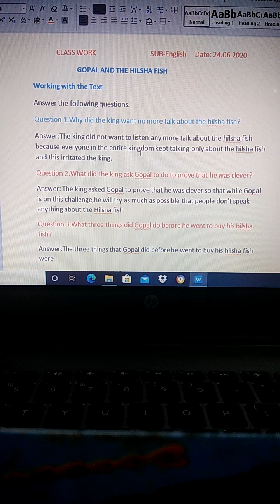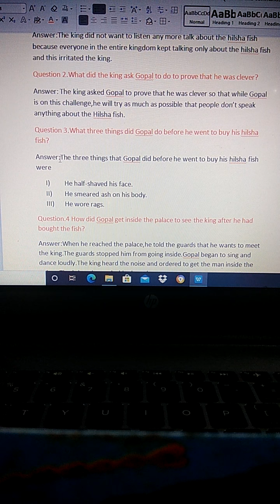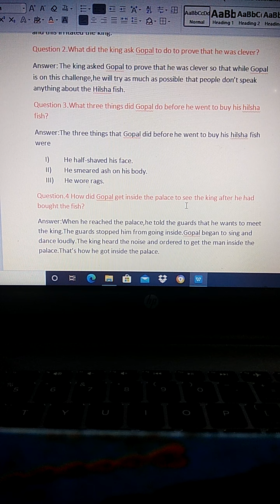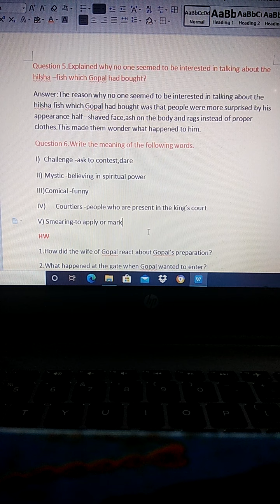Questions Answers discussion of Gopal and The Hilsha fish